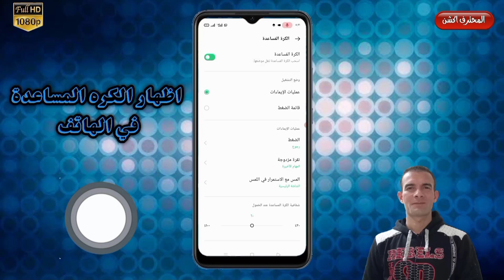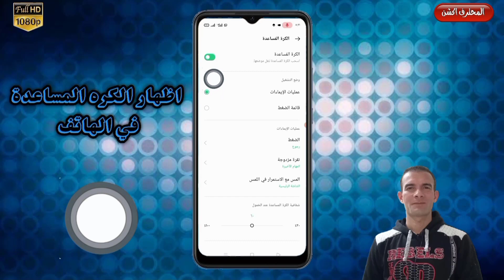اظهار الكره المساعده فى الهاتف لسهوله الاستخدام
السلام عليكم ورحمة الله وبركاتة , اهلاً وسهلاً بكم في قناة المحترف اكشن مع أحمد خلاف شرح اليوم عن   اظهار الكره المساعده فى الهاتف لسهوله الاستخدام           اضغط لايك واشترك في قناة المحترف اكش وفعل زر الجرس عشان يوصلك كل جديد وحصري .